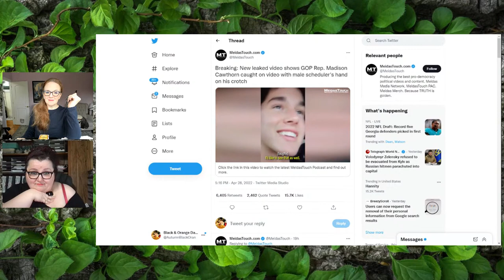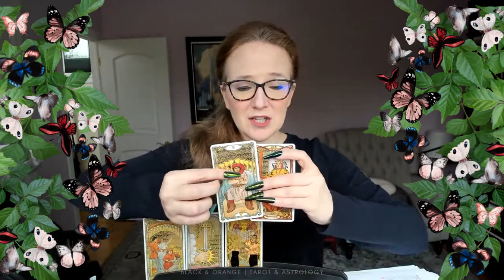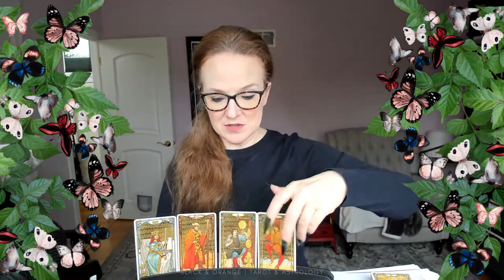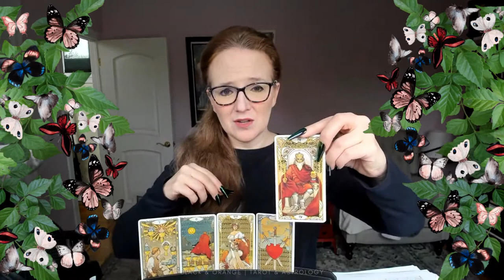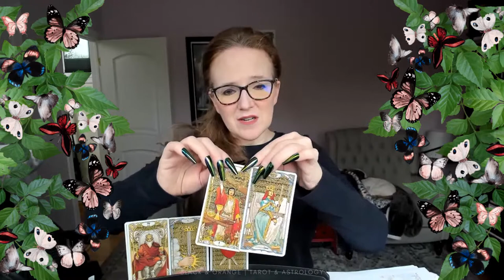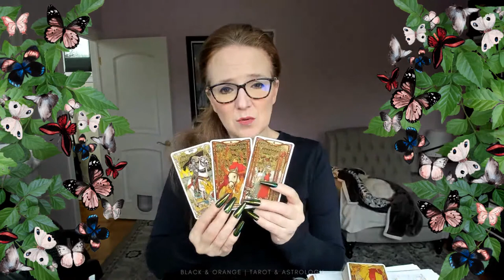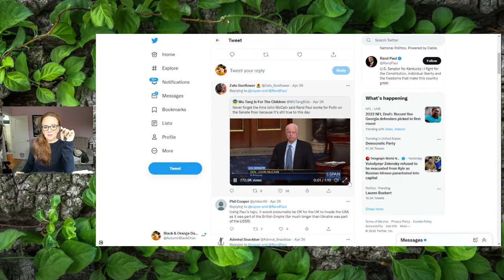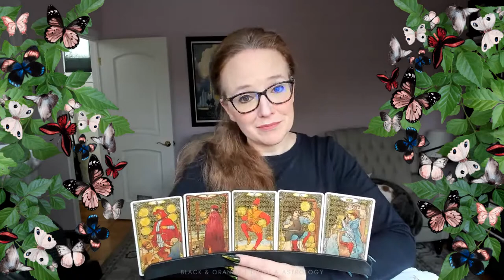{timestamps} Catholic Charities hits back at MTG. Madison Cawthorn's staffer boyfriend? & More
🖤🧡TODAY'S POLITICAL TAROT READINGS
0:00 Welcome!
7:15 MTG took a verbal swing at the Catholic church. It hit back. She then labeled the Bishops as being controlled by Satan–and possibly pedophiles. The conservative right in the church has labeled her a "grifter," "craven enabler," a "disgrace," and worse. Will she end up losing even more of her base? How dirty will this fight get?
21:30 How will MTG fare with the Jan. 6 Select Committee hearings?
24:30 Madison Cawthorn faces ethics charges after his own party has seemingly outed his relationship with a staffer, Stephen Smith, in seeming retaliation for his stories about parties in D.C. How much trouble is Cawthorn in?
• TRUMP/JAN 6TH
35:30 Can we get on with the Mark Meadows thing, please, Garland? THOMPSON & CHENEY STATEMENT ON MOTION FOR SUMMARY JUDGMENT IN MARK MEADOWS LITIGATION Apr 22, 2022
49:45 “You have to call me and ask me nicely.” New evidence emerges that Trump purposely withheld aid and funding from states where he felt Governors were not friendly to him–forcing them to grovel to him to get help. Will he be held accountable?
• UKRAINE/RUSSIA
55:01 “We’re all going to die someday.” Russian state media is now seemingly preparing its viewers for a fully escalated war and an "imminent" nuclear threat. “But we will go to heaven, while they will simply croak.” "This is a historical event, something we’re used to. Let’s be worthy of our predecessors, everyone who lived through that. What made us think that our lives should be better than those of our grandparents? Why should we be free of our historical mission?” Will the Russian people stand up against this insane propaganda?
• INTERNATIONAL/WORLD
1:04:01 The people in Shanghai have been in lockdown for two weeks, and it has now been extended indefinitely. How are they doing?
• U.S./DOMESTIC
1:08:31 "What's the latest on Dinghy Thomas?"
1:14:30 Both Putin and Zelensky are planning to attend the G20 summit this November in Bail. How will this go?
1:20:30 (Not a reading.) Ukraine's Holocaust survivors are escaping the country by fleeing to Germany. 78 of them made it to Poland, where they are being taken by an envoy to Germany where they are being offered respite in a special care facility.
1:22:45 Rand Paul ignites clash at Senate hearing by suggesting Ukraine is 'part of Russia'
1:40:30 What does May 9th look like for Putin? Since it's supposed to be VICTORY DAY?